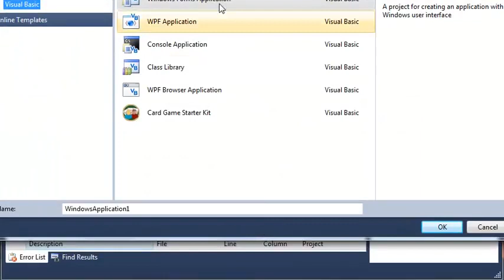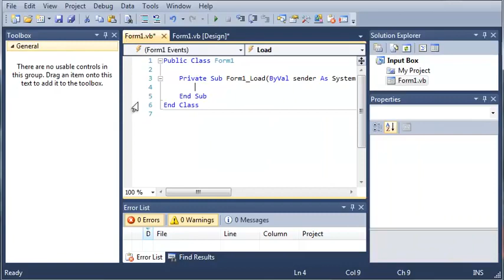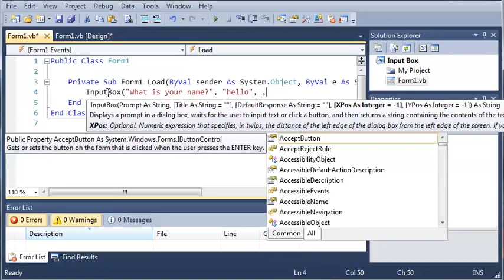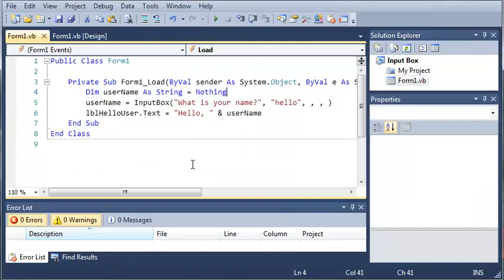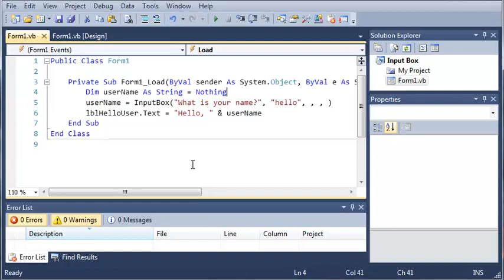Visual Basic Tutorial 41 Input Box 478 X 854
I am NINAMI and you are with EDUCATION SUGGESTION.
HERE is notes and lectures for your study on  VISUAL STUDY
This video is to teach you VISUAL BASIC .NET
see ya...:)